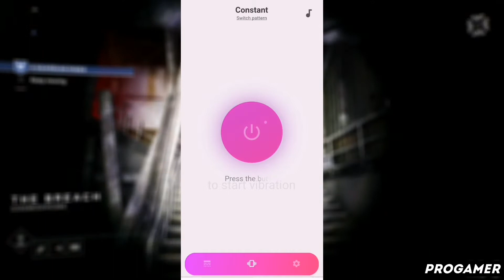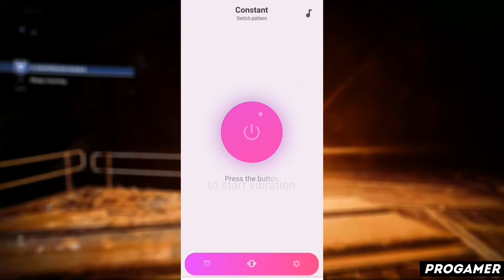КАК ПОЛЬЗОВАТЬСЯ ПРИЛОЖЕНИЕМ VIBRATOR / ТУТОРИАЛ